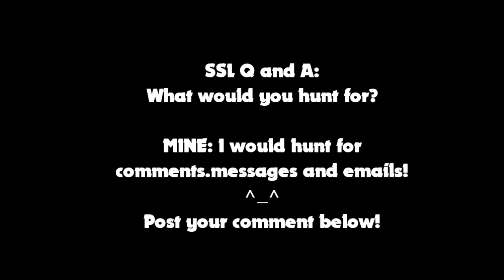SSL Movie: Scoobo's Bear Hunt!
Scoobo goes on a bear hunt and Sonic, Mario and Robotnik tags along!
Sonic, Mario and Robotnik see's what is going on and Scoobo does all of the hunting but at least Scoobo had fun.
WARNING: There are cuss words in this video.